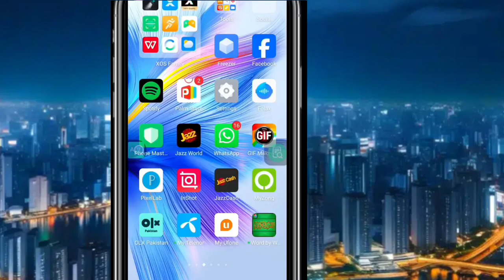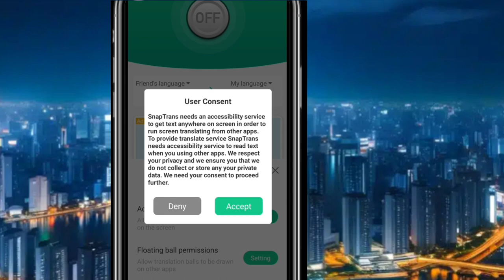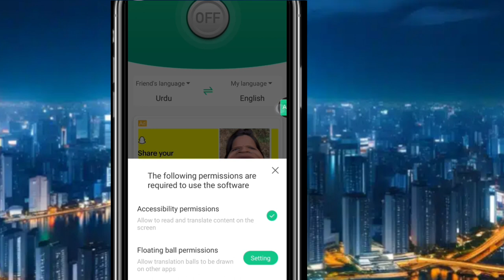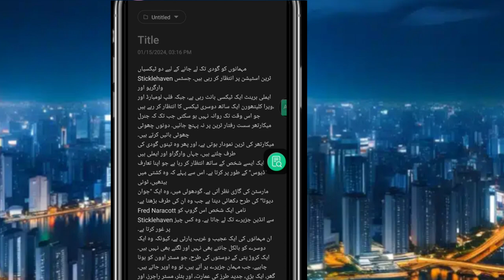Langues Translation Globally || Subtitles Availables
If you have a text or paragraphs and you want to translate into any other language, then this video is only for you. In this video, I taught how to translate language globally.

Video detail:-

🔴 QUERIES SOLVED:-
 Best language translation Globally
languages translation, languages translation apps, language interpreter jobs, language translation devices, portable language translation devices,
 language translation gadget
translator, translation, language translator, multi-language translator, language translator device, language translation device, voice translation, language, smart translator,
all language translator, best language translator device, best language translator devices, ai translator, handheld translator, voice translator, instant translator,
translator device, pocket translator, best translator device, language translation gadget, language translation company

🛑Important announcement:-

کرنی ہے تو اس یوٹیوب  چینل کو online earning اگر

🔹video editing
🔹freelancing

🔴Download link👇👇👇

and keep supporting me so I can continue to provide you with free content!